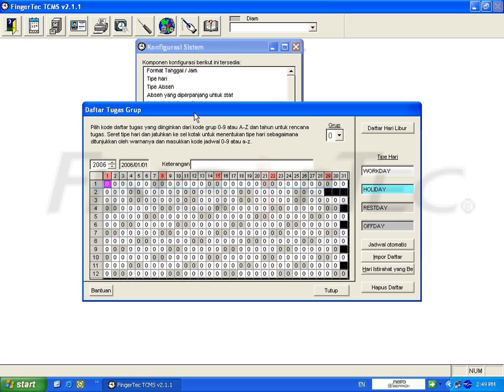TCMS V2.1 (Indonesia)_15-Pengaturan Daftar Tugas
Pengaturan Daftar Tugas untuk Pembaca FingerTec